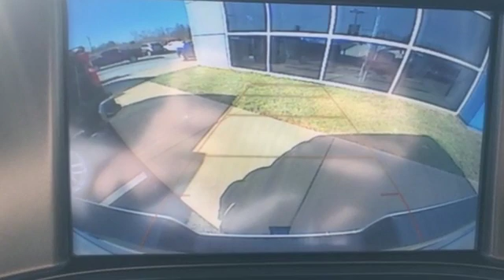New 2019 Chevrolet Silverado 2500HD Greenville SC Greer, SC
Year: 2019
Make: Chevrolet
Model: Silverado 2500HD
Trim: LTZ
Engine: Duramax 6.6L V8 Turbodiesel
Transmission: Allison 1000 6-Speed Automatic
Color: White
Interior: Jet Black
Stock #: CT64141
VIN: 1GC1KTEY6KF135241
$5,671 off MSRP! Priced below KBB Fair Purchase Price! Bradshaw Greer is very proud to offer this handsome 2019 Chevrolet Silverado 2500HD LTZ in Summit White and Jet Black Interior. Price includes: $500 - General Motors Consumer Cash Program. Exp. 01/31/2019, $1,500 - GM Down Payment Assistance Program. Exp. 01/31/2019

Welcome to Bradshaw Automotive Group in Greer, SC. We proudly serve Greenville, Spartanburg, and surrounding cities in Upstate, South Carolina. We are strongly committed to superior customer service, and we welcome you to come by our dealership and experience it for yourself. We are a great source for new and used Chevrolet, Buick, GMC, & Cadillac cars, trucks, and SUVs. Make sure to view our specials here on our website. We also have a finance department dedicated to helping you with financing options. Come by Bradshaw Automotive Group in Greer, SC and let us serve you.
Address:
14000 East Wade Hampton Blvd
Greenville SC Greer, SC 29651